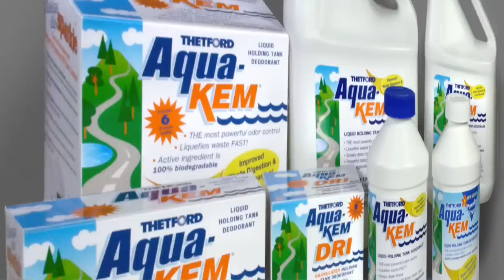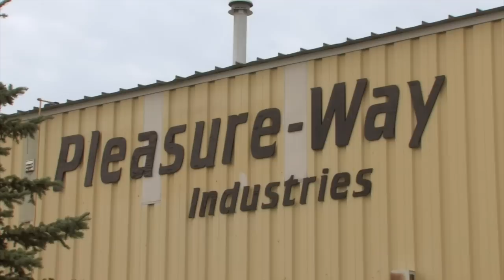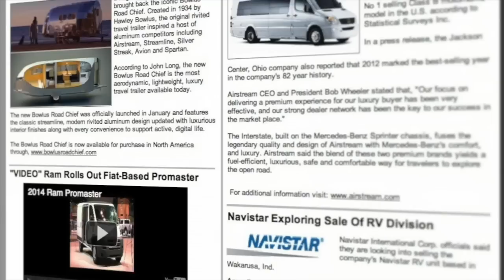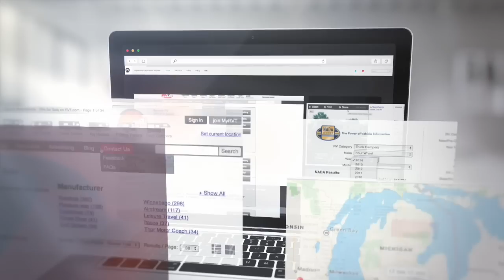Rollin' On TV Show #2015-07 • rollinontv.com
This week we head north to Canada and revisit PleasureWay RV makers of class B and B+ motorhomes. We'll learn about the company and see the whole manufacturing operation  Then we head south to Arizona and join Evanne Schmarder as she visits an old RVing friend to grill up a nice lunch on a ver unique outdoor cooker.